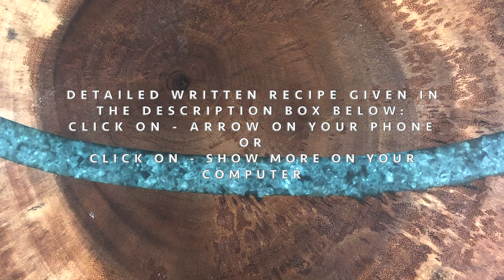Mug Chocolate Chip Cookie / Chocolate Chip Cookie Mug Cake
Mug Chocolate Chip Cookie / Eggless Chocolate Chip Cookie Mug Cake Recipe:
Ingredients:
2 tablespoons butter
2 tablespoons milk
1⁄2 teaspoon vanilla extract
4 tablespoons brown sugar
4 tablespoons all-purpose flour
3 tablespoons dark chocolate chips

DIRECTIONS:
Place butter and milk in a coffee cup or mug.
Microwave for 30 seconds to melt the butter and warm the milk.
Stir in brown sugar and vanilla extract then mix in flour, chocolate chips and pinch of salt.
Microwave for about 1 minute on HIGH.
Allow to cool for 5 minutes before serving.Enjoy!
Note: Microwave used is 1200 watts. Please check the strength of your microwave to adjust the time.